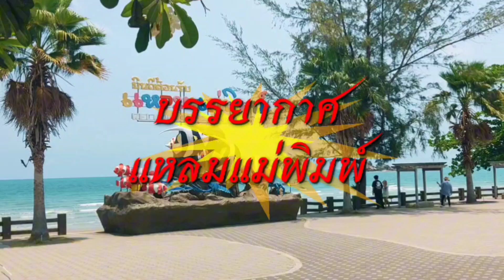เที่ยวระยอง : ชมบรรยากาศหาดแม่รำพึง ลานหินขาว & แหลมแม่พิมพ์